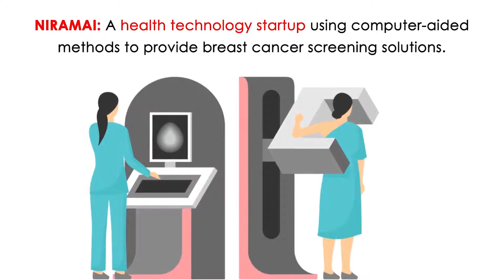Startups are providing a real-time solution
In today's entrepreneurial market, startups are providing a real-time solution to society's toughest challenges with brilliant innovations. Here are some startups leading innovation and driving towards a better society.